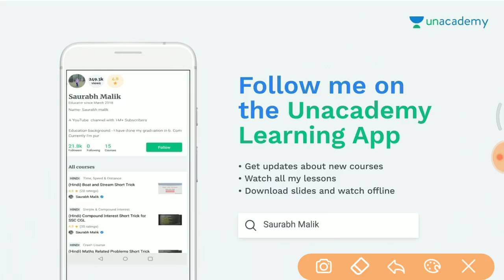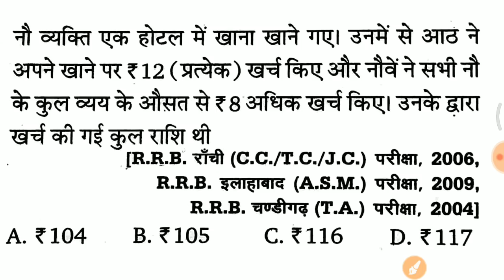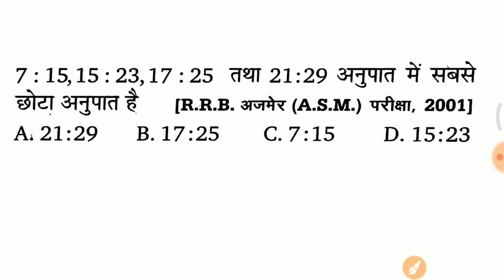#3 Math target 25/25 ये प्रश्न आसकते है //Expected questions for Group D in hindi //